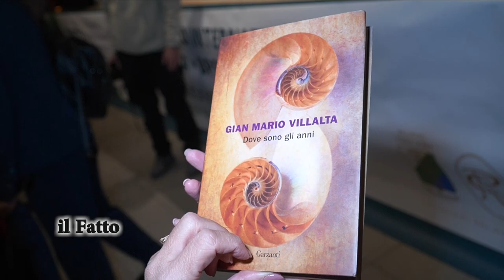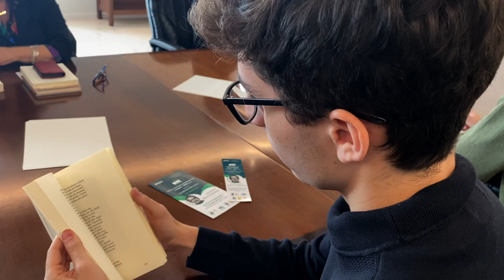IL FATTO, XXIII Premio Letterario internazionale "L’Aquila BPER banca" intitolato a Laudomia Bonanni